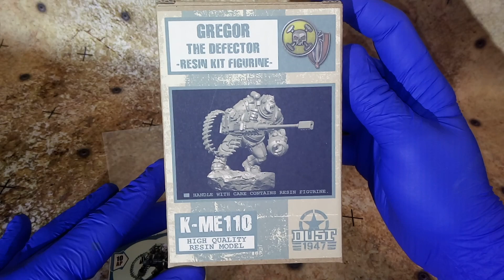Dust 1947 Gregor The Defector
Dust 1947